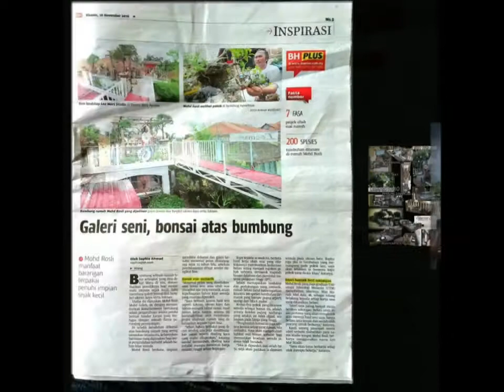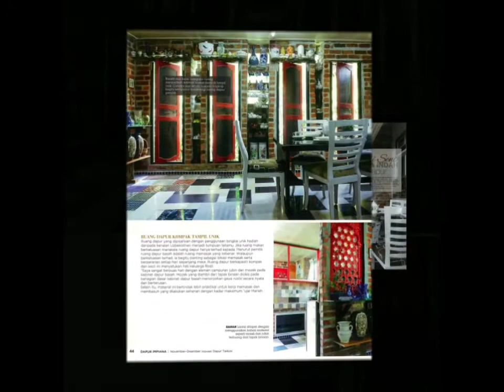about leemarstudio from mediamasa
Leemarstudio adalah sebuah studio di buat hanya di rumah limar , dibina dari bahan bahan kitar semula dan juga yang baru.ada secara diy ..
sebuah art studio dan juga bonsai studio juga mini gallery
kebanyakan foto foto dalam vedio ini dipetik dari pelbagai majalah dan keratan akhbar ... just share idea dan pengalaman.. enjoy